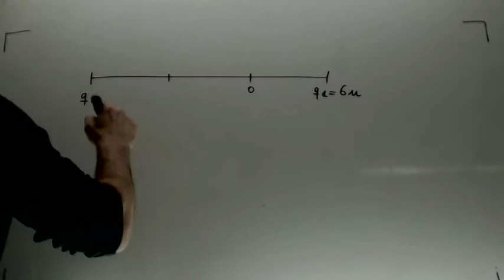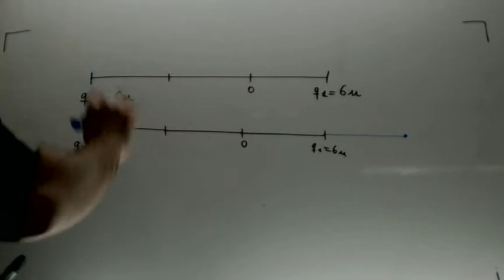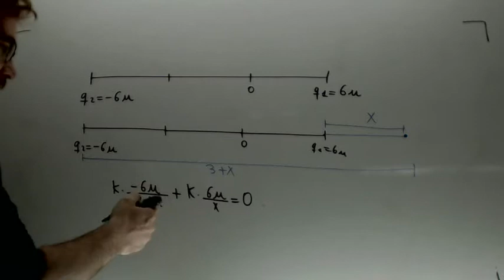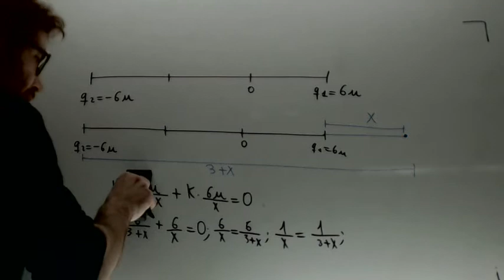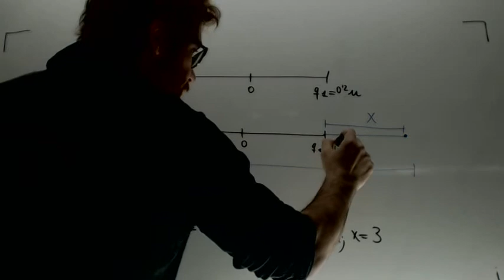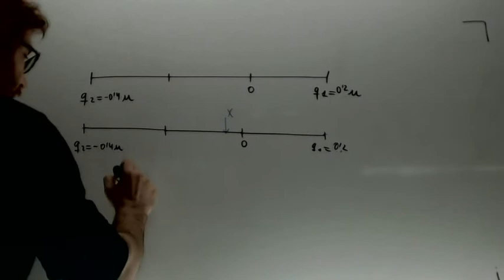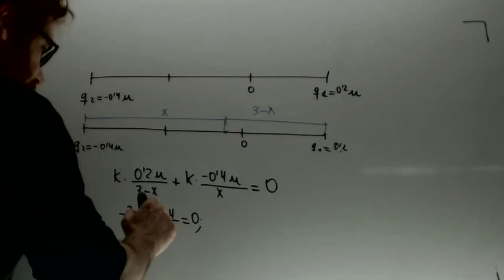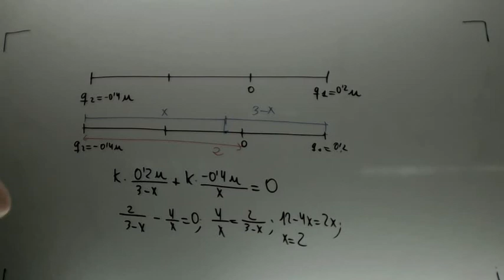Puntos donde el potencial es 0 Matematicas 2º Bachillerato Academia Usero Estepona